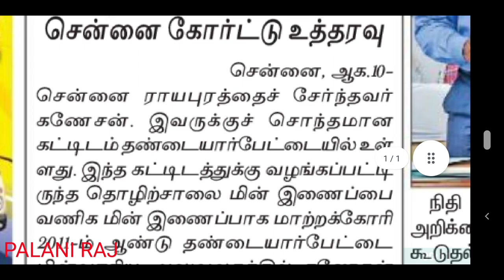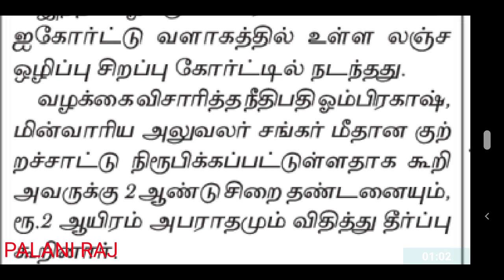TNEB | TANGEDCO | TNEB LATEST OFFICIAL UPDATES | TNEB TODAY NEWS